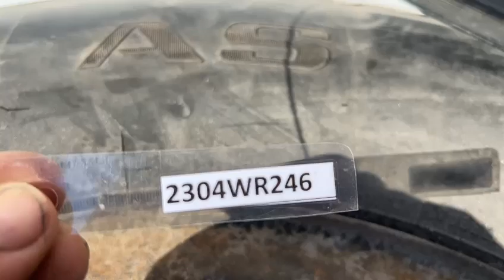(2304WR246) VIDEO MOLDURA PARACHOQUE TRASERO FORD RANGER (12-16) (BACK)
(2304WR246) Repuesto FORD original. MOLDURA PARACHOQUE TRASERO FORD RANGER (12-16) sirve para los modelos fabricados en 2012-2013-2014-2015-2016. Enviamos a todo Chile y contamos con TIENDA ONLINE